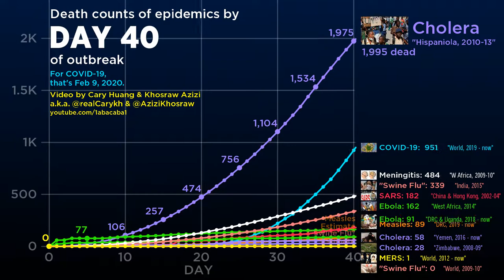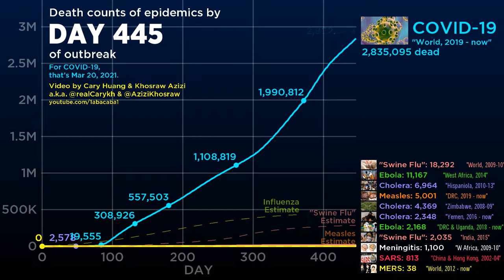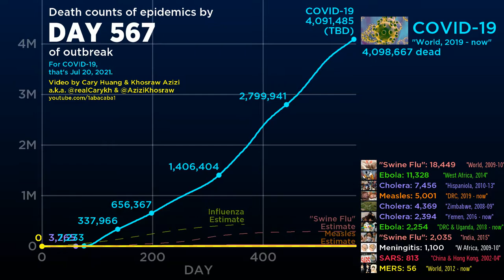COVID-19 Total Deaths - Death Data Visualization for July 17th, 2021 (Fork from Abacaba)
Sorry about the delay. Some issues happened with the data as well as me being lazy. ;-;